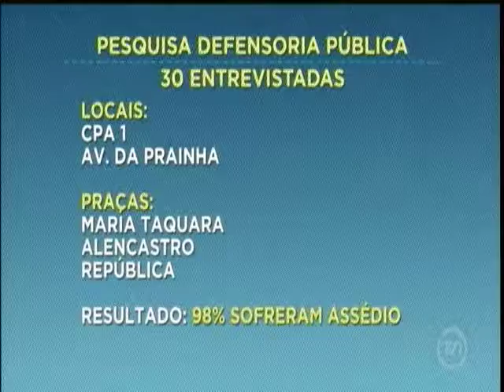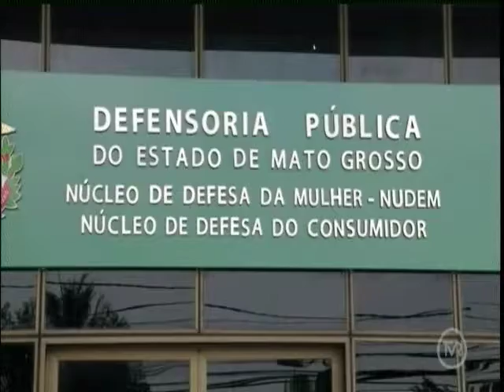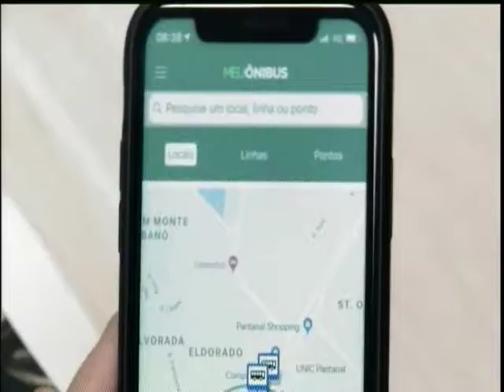Defensoria Pública de MT desenvolve aplicativo Meu Ônibus